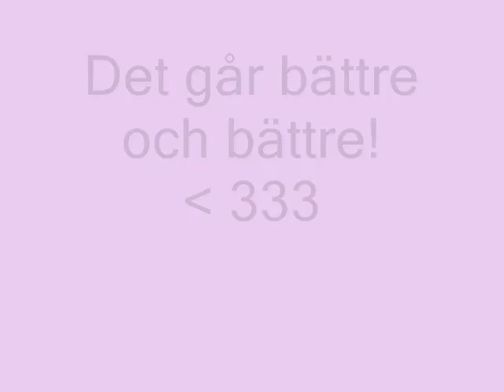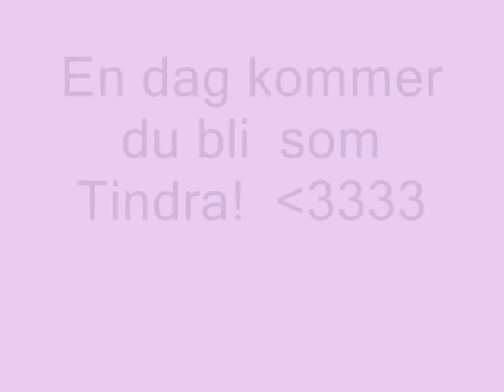Theodor jag älskar dig jättemycket!